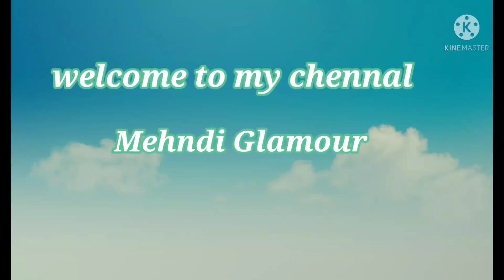Leaf Mehndi Design 🪴🪴Simple Unique Henna Design 🪴🪴 Henna Flowers For Beginners l🪴🪴 henna tutorial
Leaf Mehndi Design 🪴🪴 Simple Unique Henna Design 🪴🪴 Henna Flowers For Beginners 🪴🪴henna tutorial

New Stylish Mehndi Design for back Hand | Beautiful Simple Mendi Design | 🪴by Mehndi Glamour, New Stylish Mehndi Design for Front Hand | Beautiful simple mehndi desig  🪴

Special Mehndi Design || Arabic Shaded Mehndi Design for Valentine's day 2022|Muskan Mehndi's World|

Used Keywords:-

mehndi design
mehndi designs
mehendi designs
mehendi design
mehndi ki design
mahendi design ki video
mahendi designs
shaded mehndi design
mhendi design
arebik mehndi design
new arabic mehndi design
shaded mehndi design full hand
Shaded arabic mehndi design
arabic mehndi ki design
new year mehndi design
new year special mehndi design
beautiful arabic shaded mehndi design
mehandi design
rakhi special simple arebic mahndi
new year mehandi design
new year Mehndi 2022
new year special new mehndi designs
learn full hand mehndi design 2022
shaded arabic mehndi designs for hands
beautiful traditional Rajasthani mehndi designs
Latest full hand shaded arabic bridal mehndi designs
latest festive mehndi henna designs 2021
best Mehndi for festival
Arabic Mehndi
beautiful easy Arabic henna mehndi design
new trick bottle cap mehndi design
मेहंदी डिजाइन
ब्राइडल मेहंदी डिजाइन
मेहंदी
Arabic Mehndi Design for full hands
Simple Mehndi
Simple Mehndi Design
Simple Mehndi Design for full Hands
Simple Mehndi ka design
Simple Mehndi ke design
Latest Mehndi Design
Latest Mehndi
Beautiful Henna Mehndi Design
Mehndi ka dazin
Mehndi ke Design
Mehendi dijain
henna design
henna design for Hands
bharma Mehndi Design
new Mehndi
rakhi special simple Arabic mehndi design
beautiful Arabic mehndi designs
beautiful easy Arabic mehndi designs for hands
easy Arabic mehndi designs for front hands
rakhi special Arabic mehndi design for front hand
simple easy Arabic henna mehndi designs
simple trick mehndi design
mehndi design
full front hand mehndi design
simple mehndi designs for beginners
teej mehndi designs
tricky mehndi design
Eid special mehndi design
wedding Mehndi
traditional Mehndi 2022
new teej ki Mehndi design
raksha Bandhan teej Mehndi
dot Mehndi
festival mehndi design
full hand arabic mehndi design
arabic mehndi design
Arabic mehandi
Arabic mehandi design simple
mehndi design full hand
Mehandi photos
easy Arabic mehndi designs
easy Arabic mehndi designs for hands
easy Arabic mehndi designs for back hands
easy Arabic mehndi
easy Arabic mehndi designs for beginners
Arabic mehndi designs for front hands
Arabic mehndi design for hands backside
how to make mehndi
mehandi cone
modern mehndi design
popular mehndi design
semi bridal mehndi
unique henna design
stylish mehndi design
floral mehndi
festival mehndi design
karvachaut
Navratri
Eid
khafif mehndi
Khaleeji mehandi
Mehandi tattoo design
leg mehndi
kid mehndi design
bridal mehndi design for full hand
new mehndi design
mehndi
dulhan mehandi
bridal mehandi
indian mehndi design
baby shower mehndi design
Step by step mehndi design Rajshthani mehndi design
bharma mehndi design
bombay henna design
atrractive mehndi design

Mehndi Glamour